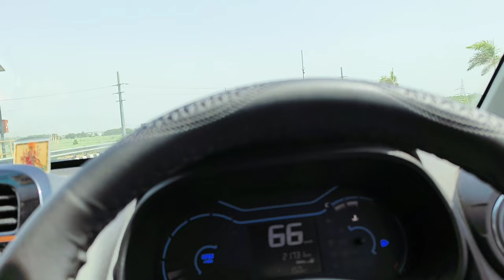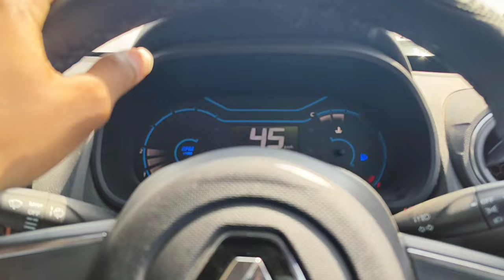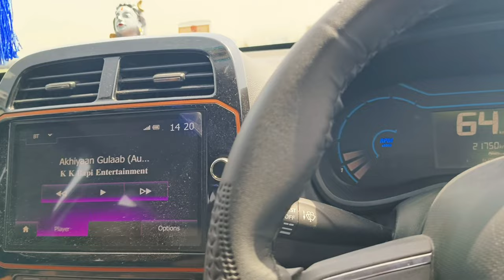Haridwar To Delhi Travel By Kwid Car | Aeroplane Hawa Hawai Resturant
haridwar to delhi travel by kwid car
haridwar to delhi travel
haridwar to delhi travel by road
haridwar to delhi by road distance
haridwar to delhi travel by car
haridwar to delhi
haridwar to akshardham by meerut expressway
haridwar to akshardham by expressway
haridwar
akshardham
expressway
meerut
aeroplane
hawa hawai
restaurant
aeroplane restaurant
hawa hawai restaurant
aeroplane hawa hawai restaurant
haridwar to akshardham travel by kwid car
travelling from haridwar to delhi
travelling from haridwar to akshardham
akshardham travel vlog
haridwar to delhi travel vlog
haridwar to akshardham travel vlog
hawa hawai restaurant kaha hai
hawa hawai restaurant kaise jaye
hawa hawai restaurant location
Where is hawa hawai restaurant in delhi
where is hawa hawai restaurant